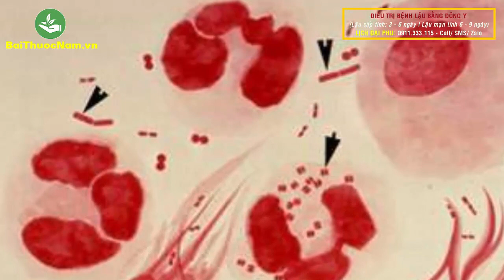7 hiểu lầm về bệnh lậu bạn nên biết để tránh | BaiThuocNam.vn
7 hiểu lầm về bệnh lậu bạn nên biết để tránh | BaiThuocNam.vn

1.Bệnh lậu là do virus gây ra?
Bệnh lậu không phải do virus mà do vi khuẩn lậu, có tên khoa học là Neisseria Gonorrhoeae ( Song cầu khuẩn gram âm hình hạt cà phê).
2.Khi bị lậu có thể tự hết mà không cần chữa, hoặc chữa lúc nào cũng được?

Đây là một sai lầm rất lớn của khá nhiều người bệnh, nhiều người rất chủ quan nghĩ rằng bệnh lậu sẽ tự khỏi…Nhưng thực tế thì không như vậy, vi khuẩn lậu nhân lên rất nhanh và gây ra nhiều biến chứng nguy hiểm như gây viêm tinh hoàn, viêm tiền liệt tuyến, viêm bàng quang kẽ, viêm thận bể thận…có thể nguy hiểm đến tính mạng nêu nhiễm khuẩn huyết. Bệnh lậu cần chữa ở giai đoạn cấp tính, không nên để bệnh chuyển sang giai đoạn mạn tính điều trị sẽ rất khó khăn, phức tạp và tốn kém.

3.Nhiều bệnh nhân nghĩ Bệnh lậu không nguy hiểm?

Thực tế bệnh lậu không quá nguy hiểm nếu điều trị đúng và sớm ở giai đoạn cấp tính, với lậu mạn tính và kháng thuốc thì rất NGUY HIỂM…

4.Khi mắc bệnh lậu đồ dùng cá nhân phải vứt bỏ hết?

Thực tế vi khuẩn lậu tồn tại trong môi trường trong thời gian ngắn từ 30 phút đến 1 tiếng, nên khi giặt quần áo và phơi khô vẫn có thể dùng được, nhưng trong giai đoạn cấp nhiều dịch tiết ra bạn nên giặt riêng đồ của mình với người xung quanh…

5.Khi bị bệnh lậu vẫn có thể quan hệ tình dục và uống rượu bia?

Tuyệt đối không quan hệ và dùng rượu bia khi có triệu chứng của bệnh lậu vì nó sẽ làm tổn thương bộ phận sinh dục nặng hơn, điều cần làm là khám và điều trị càng sớm càng tốt, không tự ý điều trị…Nên tăng cường các loại hoa quả nhiều vitamin C để nâng sức đề kháng.

6.Một số người vẫn nghĩ bệnh lậu bệnh lậu chữa hết rất nhiều tiền???

Thực tế thời đại 4.0 khi lên mạng tìm về bệnh lậu có rất nhiều phòng khám đa khoa quốc tế với đủ các phương pháp như truyền dịch, chiếu sóng ngắn DHA, cắt bao quy đầu với chi phí rất cao, nhưng thực ra không cần như vậy, bạn có thể khỏi bệnh lậu với chi phí rất thấp nếu bạn điều trị đúng, hãy tìm tới các bác sỹ chuyên khoa là ở các bệnh viện lớn nhé.

7.Đeo bao cao su là không bị bệnh lậu?

Khi dùng bao cao su sẽ bảo vệ cho bạn phần lớn bệnh lây truyền qua đường tình dục, nhưng các bạn chú ý các bạn vẫn có thể bị lậu nếu bị rách bao, hoặc bạn tình bị lậu miệng và dùng miệng để quan hệ với bộ phận sinh dục của bạn…

Khi mắc bệnh lậu bạn không nên quá lo lắng nhưng cũng không chủ quan tự ý điều trị, hiện tại mức độ gia tăng đề kháng của vi khuẩn lậu tăng lên nhanh chóng, cần điều trị sớm và đúng để khỏi bệnh và tiết kiệm, hạn chế biến chứng bệnh lậu. Chúc các bạn mau khỏi bệnh!
KÊNH: BÀI THUỐC NAM
►LỊCH ĐẠI PHU
© Bản quyền thuộc về BaiThuocNam.vn
© Copyright by BaiThuocNam ☞ Do not Reup